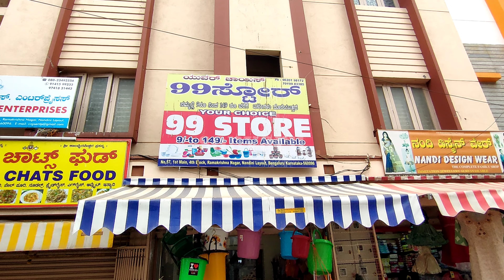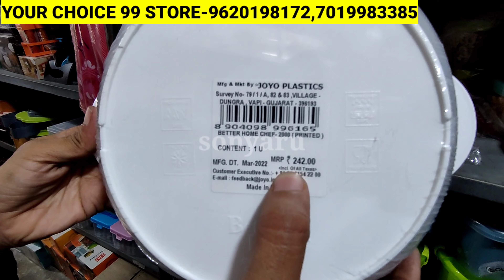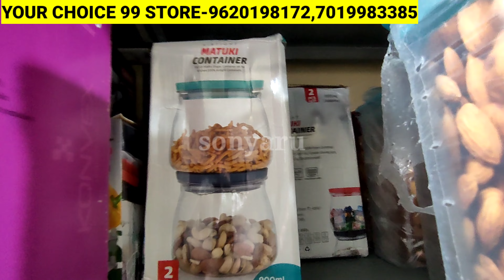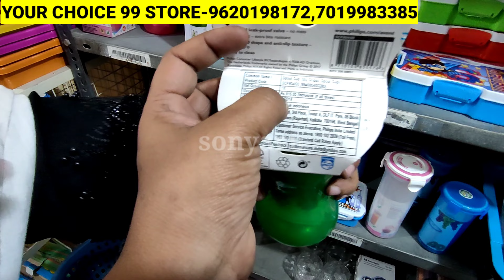Bangalore Wholesale Price Household&Kitchen Items/Storege Items,Return Gifts 99 to 149Rs/Shopping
Shop Address👇
Your Choice
4th Block, 57, 1st Main Rd, Railway Men's Colony, Kanteerava Nagar, Nandini Layout, Bengaluru, Karnataka 560096

Near by shop location
Shisha Nietan School
Rajarajeswari English School

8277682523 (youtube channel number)